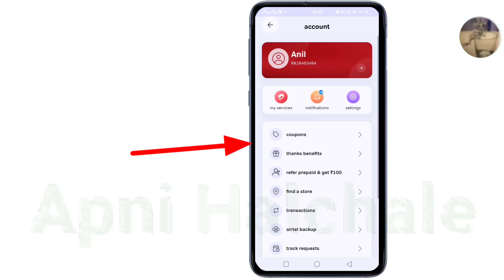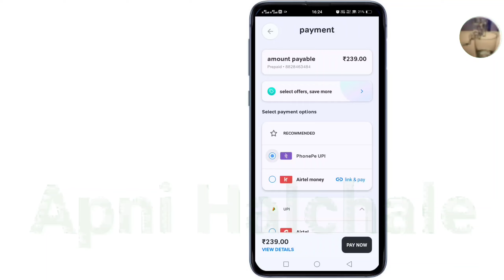How To Use Airtel Coupen Code ,Coupen code kasie Laggye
👉Download Airtel thanks  :
Hey, join Airtel prepaid today using my invitation link for a better calling & data experience.

@apni Halchale ,Halchale apnihalchale

How To Use Airtel Coupen Code ,
Coupen code kasie Laggye,
airtel coupen code reddem ,
coupen add kare airtel par ,
how to apply coupen on airtel app,
how to use airtel coupen code and. get off ,
airtel free data code,airtel free data code,
how to get free data on airtel,airtel free data,
airtel couponairtel free data offer,how to get airtel free data,